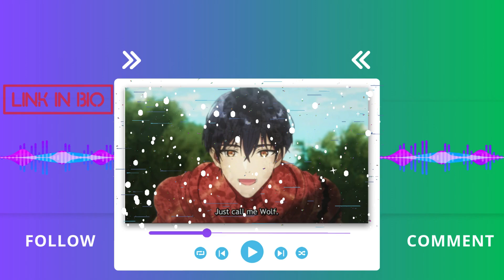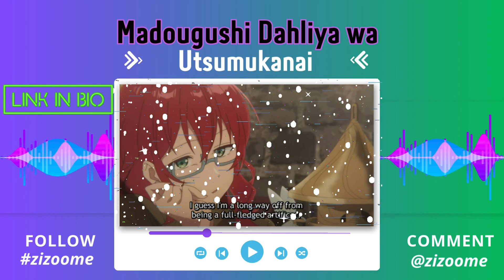Madougushi Dahliya wa Utsumukanai Episode 3 Ending Explained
If you're interested to learn more about “madougushi dahliya wa utsumukanai episode 3” .

Video Shoot: Zizoome
Production: zizoome
Don't Own Any Copyright In The Movie or Anime Image Used